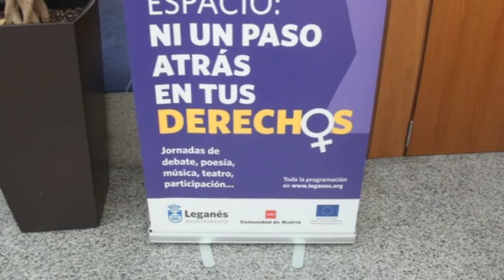El Ayuntamiento de Leganés conmemora el 8 de marzo, Día Internacional de la Mujer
El Ayuntamiento de Leganés conmemoró el 8 de marzo, Día Internacional de la Mujer, con la lectura de un manifiesto redactado por el Consejo Sectorial de Igualdad en un acto celebrado en el Salón de Actos de la Casa Consistorial al que asistieron los portavoces y concejales de todos los grupos políticos que  componen la Corporación municipal.

El alcalde de Leganés, Santiago Llorente, y la concejala de Deportes, Igualdad y Juventud, Elena Ayllón, recordaron en su intervención la necesidad de seguir trabajando en la consolidación y avances de la igualdad de derechos y oportunidades de las mujeres.

Posteriormente, la vicepresidenta segunda del Consejo Sectorial de Igualdad, Margarita Achutegui, leyó el manifiesto en el que ha trabajado el Consejo. La declaración ha sido redactada conjuntamente por las entidades y grupos políticos que forman parte de este órgano de participación ciudadana.

En el texto se rinde homenaje a las revolucionarias que lucharon por una mayor equidad en la vida familiar, laboral y social y en los hitos que marcaron un día como el 8 de marzo. Asimismo, se reivindica la igualdad en los salarios, derechos o en la educación de los niños y niñas, entre otros aspectos

El Grupo K2 de fagotes y oboes El Grupo K2 de fagots y oboes de la Escuela-Conservatorio Manuel Rodríguez Sales de Leganés ofreció un concierto conmemorativo con el que se cerró el acto institucional del 8 de marzo.

Las profesoras Ana Carrero y Emma Mendo han dirigido a Luna Muñoz (oboe), Nekane Rodríguez (oboe), Ana María Fernández (corno inglés) e Isabel Tabarés (fagot) en un repertorio formado por Mozart (La ci darem la mano de Don Giovanni), Mendelssohn (Lerchengesang Op.48. nº4), Haendel (música acuática) y Kram (Irish Dances).

Fuente del texto de la información: Gabinete de Comunicación del Ayuntamiento de Leganés